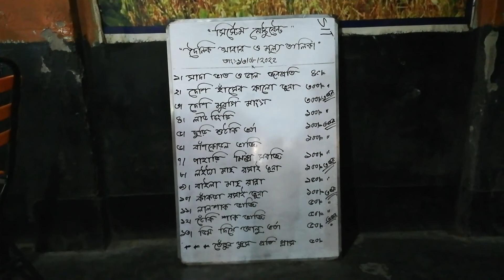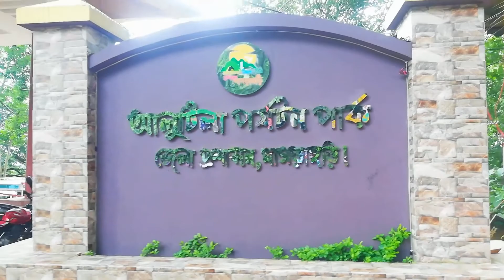Khagrachhari Trip ❤️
আমাদের খাগড়াছড়ি ভ্রমণের গল্প🙄